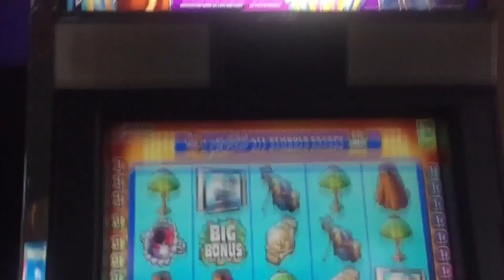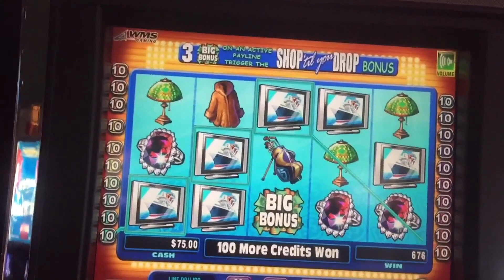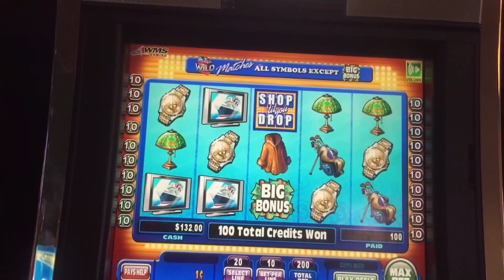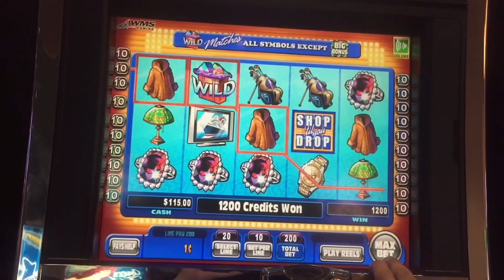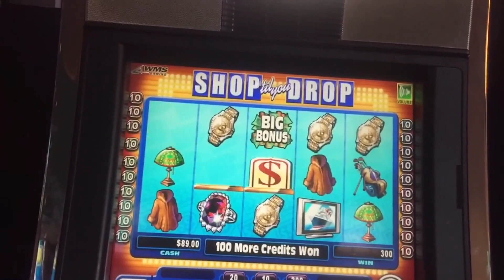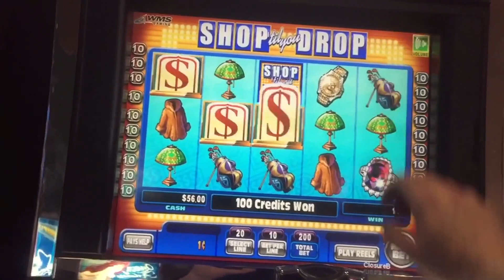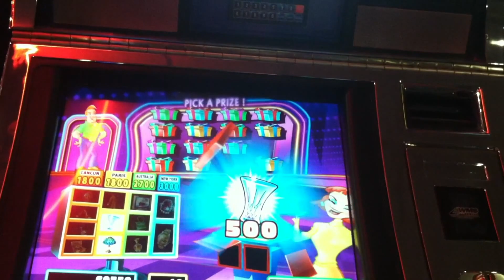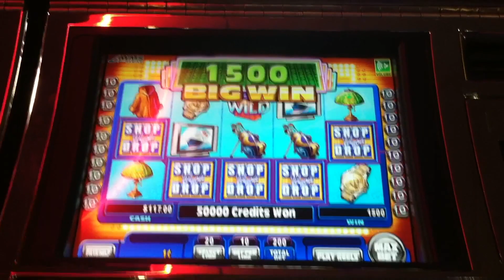Shop Til You Drop Slot Machine 🎁 LIVE PLAY & BONUSES With SDGuy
Thumbs it up! Love the video? Can't get enough of it? Hate it? Tell your enemy!

SDGuy1234